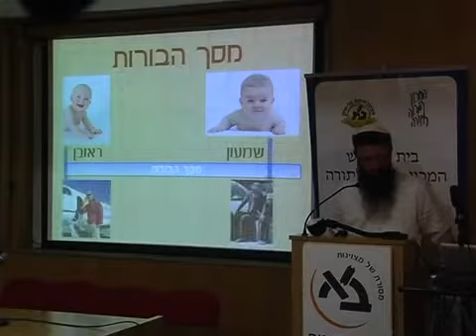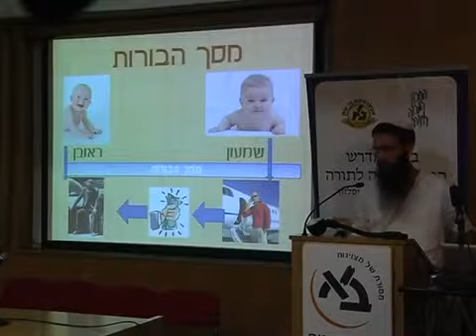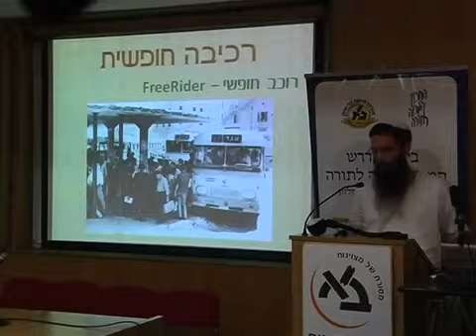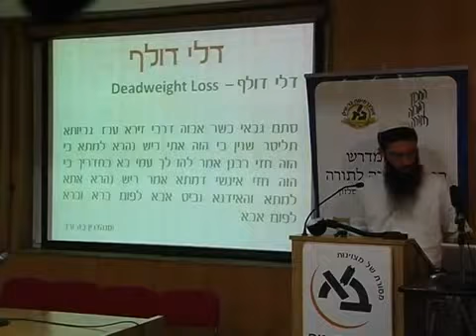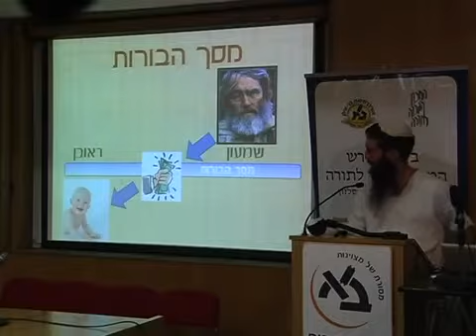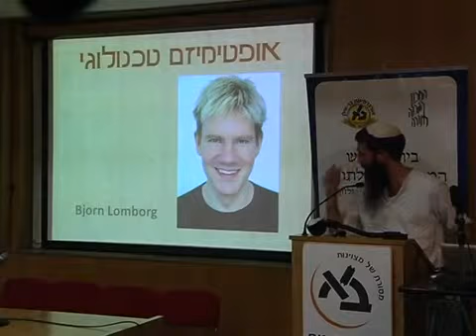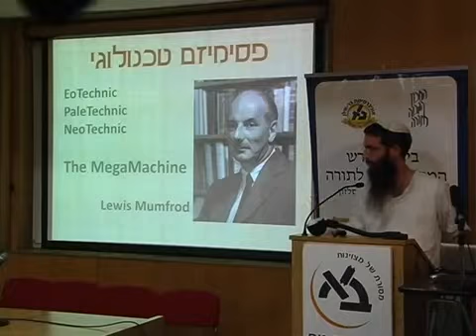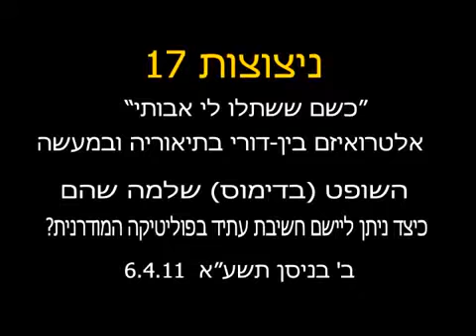ניצוצות: מבוא להתחשבנות בין דורית - אהרן אריאל לביא, המכון הגבוה לתורה, אוניברסיטת בר-אילן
ניצוצות: מבוא להתחשבנות בין דורית, הרצאתו של אהרן אריאל לביא, דוקטורנט בתכנית למדע, טכנולוגיה וחברה, חבר פורום ניצוצות במכון הגבוה לתורה באוניברסיטת בר-אילן.

מתוך מפגש הסיכום של הסמינר 'ניצוצות' במסגרת הכנס ההשבעה עשר שהתקיים בב' בניסן תשע"א,  ב-6 באפריל, 2011: "כשם ששתלו לי אבותי" -אלטרואיזם בין-דורי בתיאוריה ובמעשה

ניצוצות- פורום שיח לאתגרים בחזית המדע וחשיבה יהודית ובימת הנשיא לדוקטורנטים לחידושי תורה ומדע של המכון הגבוה לתורה.